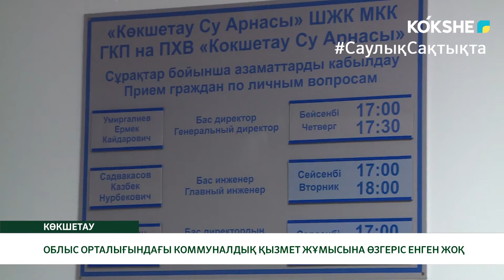ОБЛЫС ОРТАЛЫҒЫНДАҒЫ КОММУНАЛДЫҚ ҚЫЗМЕТ ЖҰМЫСЫНА ӨЗГЕРІС ЕНГЕН ЖОҚ